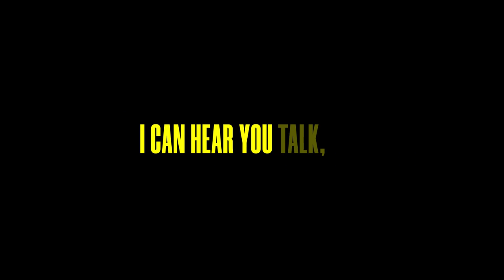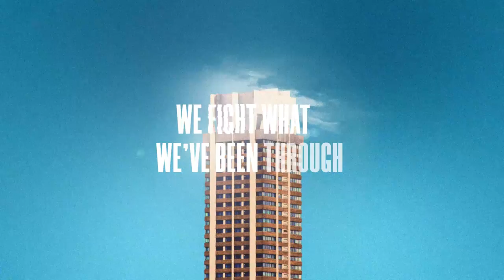Benjamin Haycock - Restlessness (Graphic Art Video)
Graphic Artist: Jamie Kettle
Jamie is a designer/abstract artist who randomly messaged me on Instagram the other day and sent me this video that he made after being inspired by this song. I was so amazed that he did this on his own accord that I decided to post it. Jamie specialises in information design, be that in static and video format. Attempting to break down tracks into their data components (vocals, instruments etc) and individually visualise so that the whole experience can be brought together onscreen. Take a look at his previous versions on his YouTube and Instagram pages below:

Jamie's Instagram: @jamiekettleart

Lyrics:
Restlessness of our minds are on the move,
Pestered by these scars that time just won't remove,
In trenches up in arms,
We fight what we've been through,
The restlessness of our..

Dad I've found love now,
Oh we've moved to the coast as well,
And apparently I'm looking more like
You every day now I've grew mine out,
Yeah my hairs gone curly like yours,
Maybe even more,
And I'm surfing away every wave I pause and I think of the way you're
Engraved in the salt of the
Ocean's the place I can hear you talk Dad,
But on the ground,
No effort can turn it around,
The sediments bury the enemy's peril embezzling me for the count,
Will benevolence settle adrenaline's reveller,
Deadening medicine,
Heading for heaven now,
Everyone edits irrelevant devils out

The restlessness of our minds are on the move,

In my thoughts Dad,
You will always be my support Dad,
You will stay in my mind until the day
That I die even if our time was cut short Dad,
And I still feel your spirit in the room when we're joking,
When lifting a glass at the table unspoken,
Your sense of humour never loses it's holding,
Even through the moments I'm broken,
I was a kid with a dream and a vision to compart,
A kiddo in his bedroom looking at the stars,
Started grafting upon the rhythm fast with
The mast of my father's spirit in my heart,
But the dark of my past still partially scars
But I'm fighting for this with the pain in my past